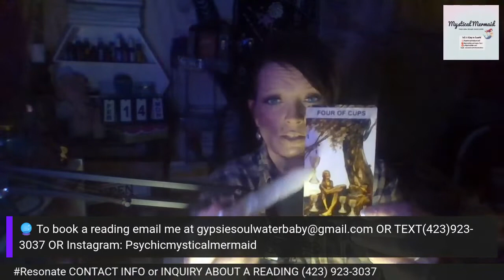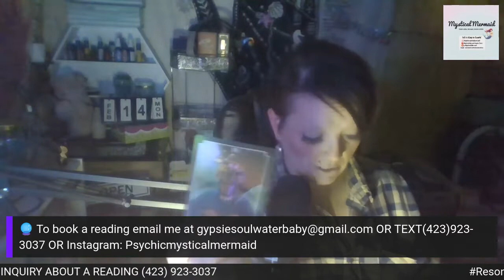💫🧘🏻‍♂️self reflection 🧘‍♀️💫Daily Guidance ✨